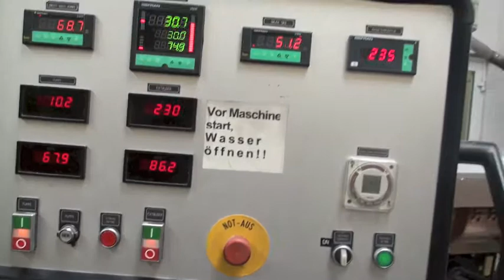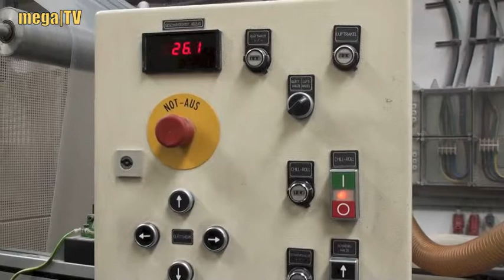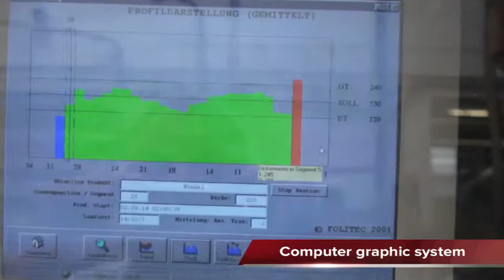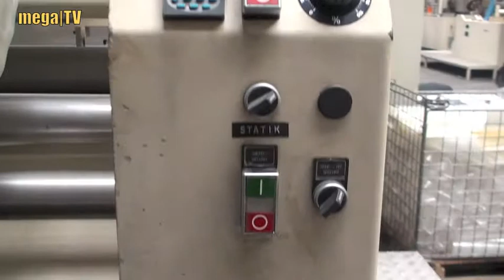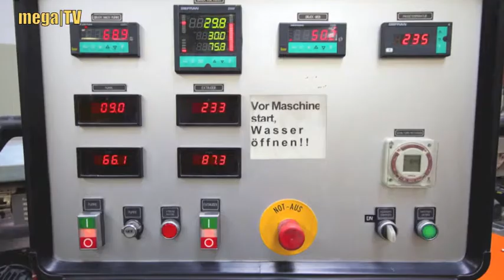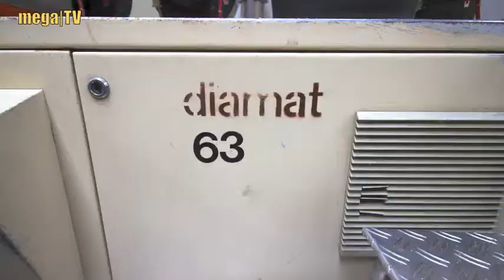Diamat Flat Film Extrusion Line by Mega Plast GmbH